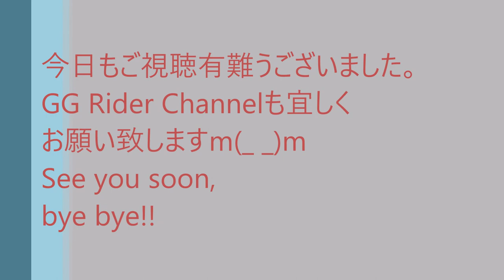【off road】釜戸谷林道～R299沿線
若い頃なんちゃってenduroやtrial、林ツー経験しました。その後はon road走行を長い事エンジョイしてきました。最近寄る年波に勝てず笑big bikeはしんどいです。そこで埃被ったセローが活躍し始めました。持ってて良かったww レベルにあった林道を楽しんでます。セローは図体も小柄で取り回しも楽、道を選ばないので最高のバイクです。カメラの日時設定ミス有り、ご了承下さい。